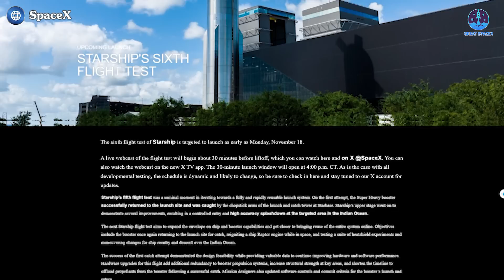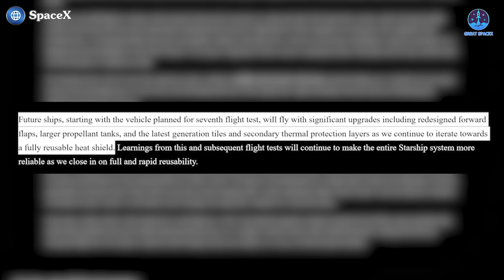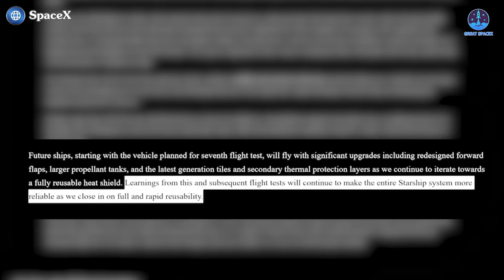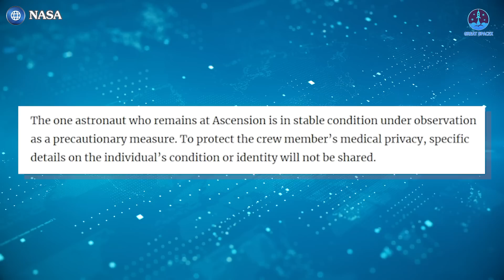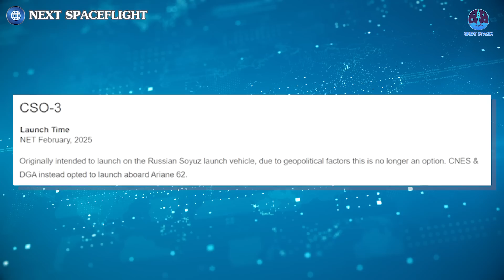Unexpected! SpaceX even Ready for Flight 7 with BIGGER Starship V2 Launch This Year...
Attention!
I know all eyes are on Flight 6 right now, but I’m here to tell you a major milestone is on the horizon. In Flight 7, we’ll witness the debut of the next generation of Starship—V2. SpaceX has confirmed it, and now the question is, will it launch this year?
In addition, we’ll cover some updates on the health of Crew-8 astronauts and take a look at the latest plans for the upcoming flight of Ariane 6.
Let’s dive into all of this on today’s episode of Great SpaceX.
While we were still captivated by the excitement of Flight 5, SpaceX recently announced the launch date, timeline, and key updates for Flight 6. But at the end of this announcement, SpaceX included an equally intriguing teaser about Flight 7 and a new Starship version, V2.
In their statement, SpaceX hinted at the upcoming changes, saying, “Future ships, starting with the vehicle planned for the seventh flight test, will fly with significant upgrades, including redesigned forward flaps, larger propellant tanks, and the latest generation tiles and secondary thermal protection layers as we continue to iterate towards a fully reusable heat shield.” Although they didn’t directly refer to it as V2, the details strongly suggest it.
First, let’s look at the redesigned forward flaps—a defining feature of V2 compared to V1. After the flap damage observed in Flight 4, SpaceX outlined several changes, including smaller, sharper flaps. The joint connecting the flap to the Ship has been streamlined, and the forward flap will be positioned closer to the nose and leeward side of the Ship. These changes aim to enhance flap control during navigation and reduce stress and impact during re-entry.
Next, images of S33, the first version of V2, reveal a slightly larger Ship body, with the payload door positioned higher, indicating an increase in fuel tank capacity. This expansion is crucial for Starship’s operational range, allowing it to carry more fuel to return to Starbase, support orbital refueling operations, and eventually venture beyond Earth orbit.
Finally, significant upgrades to the heat shield will also be featured. Following Flight 4, SpaceX introduced a series of heat shield improvements starting with S30. This includes new, more durable tiles—potentially made of an enhanced material—that will increase resilience and move closer to full reusability. Given the thousands of tiles needed per flight, reusability is essential for lowering production demands. Additionally, the heat shield is backed by secondary protective layers, known as ablative layers, which provide added durability and comprehensive protection for the Ship.